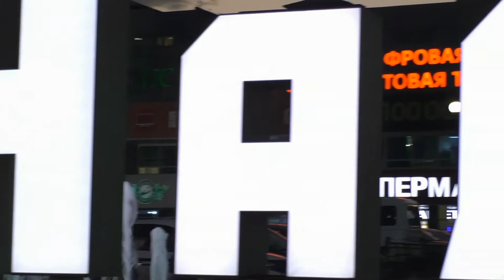Последний день Октября г Нальчик КБР 31. 10 2020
Музыка скачена от сюда
Nothing On Me

Друзья проевите максимально активность подпишите на мой канал